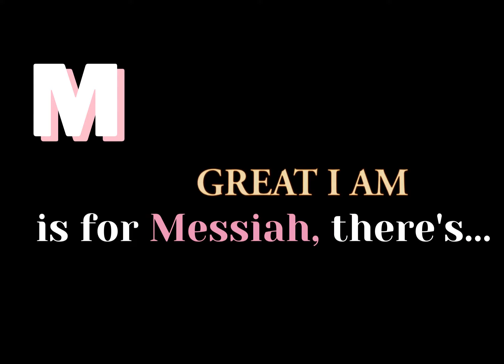M - Bible sight words | JLE KIDS 10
SUPPORT JLE, Inc.

Jesus Loves Everybody (JLE), Inc.